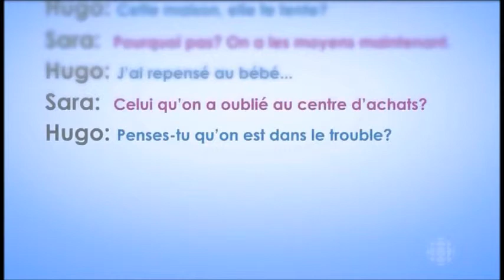Pub Ville de Québec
3600 Secondes d'extase